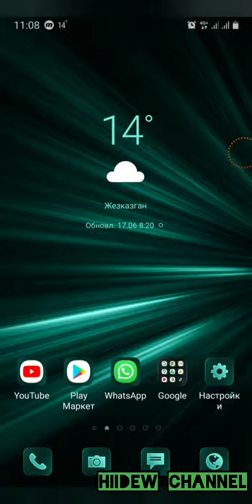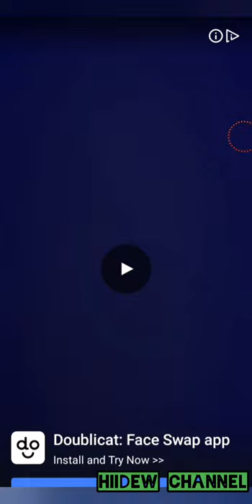Tricky Puzzles (Каверзный тест) Android Gameplay Level 21-30 Walkthrough